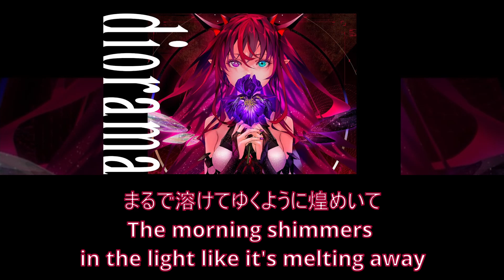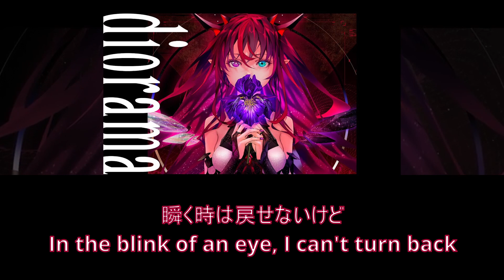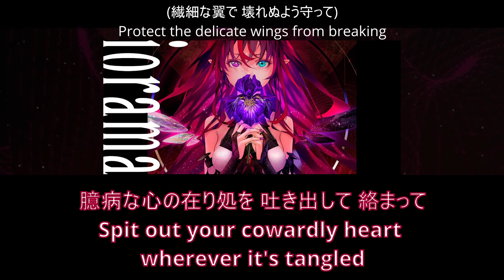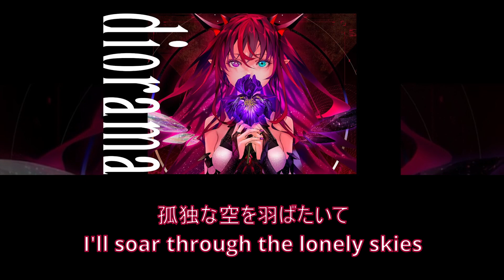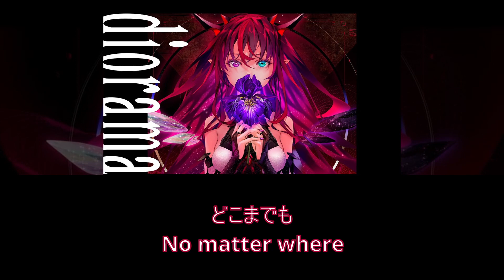[English Translation] Diorama - IRyS (New Subtitles)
This is a new translation of the lyrics with better translations and way less mistakes.  The old version has now been unlisted but if you really want to revisit it the link is